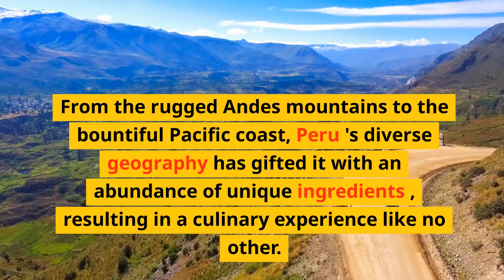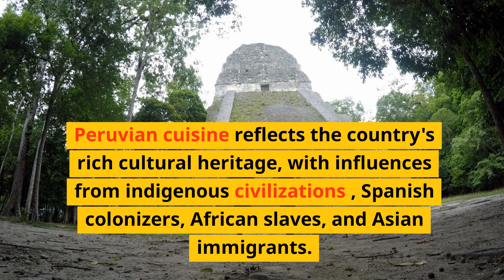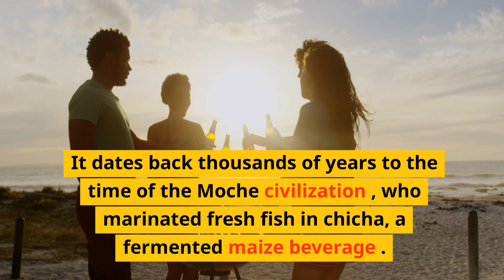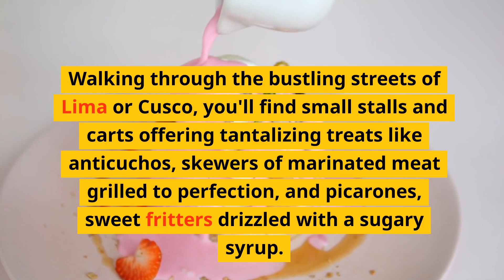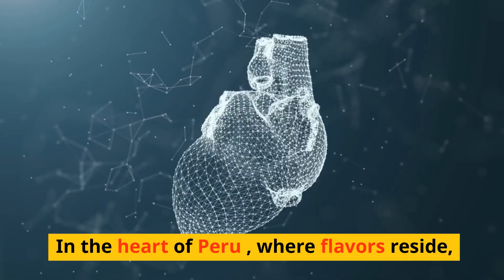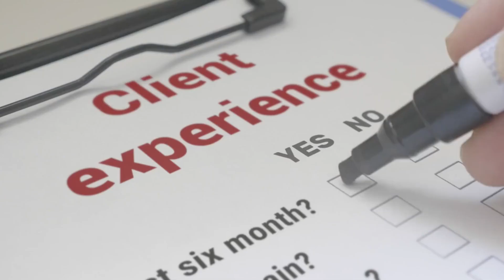Crash course: Exploring the Rich Flavors of Peruvian Cuisine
Peruvian cuisine is a delightful fusion of indigenous ingredients, traditional cooking techniques, and international influences. From the rugged Andes mountains to the bountiful Pacific coast, Peru's diverse geography has gifted it with an abundance of unique ingredients, resulting in a culinary experience like no other. Prepare to tantalize your taste buds as we delve into the captivating world of Peruvian cuisine, filled with fascinating stories, bold flavors, and mouthwatering dishes. Join us on this culinary adventure as we explore the top 12 must-try Peruvian dishes.

1. Ceviche: The Jewel of Peruvian Cuisine
2. Lomo Saltado: A Delicious Stir-Fry with a Twist
3. Anticuchos: Savory Grilled Skewers
4. Ají de Gallina: Creamy Chicken Delight
5. Causa: Layers of Flavors and Colors
6. Rocoto Relleno: Spicy Stuffed Peppers
7. Papa a la Huancaina: Creamy Potato Delight
8. Pollo a la Brasa: The Famous Peruvian Rotisserie Chicken
9. Chupe de Camarones: Hearty Shrimp Chowder
10. Tacu Tacu: A Comforting Rice and Bean Dish
11. Cuy Chactado: Fried Guinea Pig, a Unique Delicacy
12. Picarones: Irresistible Sweet Potato and Pumpkin Fritters

Peruvian cuisine reflects the country's rich cultural heritage, with influences from indigenous civilizations, Spanish colonizers, African slaves, and Asian immigrants. Each dish tells a story of history, tradition, and the culinary ingenuity of the Peruvian people.

One captivating story is that of ceviche, Peru's most iconic dish. It dates back thousands of years to the time of the Moche civilization, who marinated fresh fish in chicha, a fermented maize beverage. Over time, the dish evolved, incorporating citrus juices from the Spanish conquistadors and adding a burst of flavor with the native ají chili pepper.

Another remarkable dish is lomo saltado, a delicious stir-fry that blends Peruvian and Chinese flavors. This fusion cuisine emerged from the influx of Chinese immigrants to Peru in the 19th century. They brought their culinary techniques, such as stir-frying, and combined them with Peruvian ingredients like tender beef, onions, tomatoes, and soy sauce, resulting in a tantalizing dish that represents Peru's cultural diversity.

Peruvian cuisine is also known for its vibrant street food culture. Walking through the bustling streets of Lima or Cusco, you'll find small stalls and carts offering tantalizing treats like anticuchos, skewers of marinated meat grilled to perfection, and picarones, sweet fritters drizzled with a sugary syrup. These street snacks not only satisfy your cravings but also provide a glimpse into the lively and dynamic food scene of Peru.

As you indulge in the flavors of Peruvian cuisine, you'll encounter a harmonious blend of ingredients such as quinoa, potatoes, corn, ají peppers, seafood, and exotic fruits. The diversity of Peru's ecosystems, from the fertile valleys to the pristine coastal waters, ensures a plethora of fresh and high-quality ingredients that form the foundation of every dish.

Peruvian cuisine has gained international recognition, with Lima being hailed as the culinary capital of South America. Renowned Peruvian chefs have brought their culinary mastery to the world stage, showcasing the complexity and creativity of their traditional dishes through innovative presentations and techniques.

Peruvian cuisine is a true gastronomic adventure, offering a symphony of flavors, textures, and aromas that will transport you to the vibrant streets and bustling markets of Peru. Each

 bite is a celebration of the country's rich culinary heritage and the passion of its people.

Poem:

In Peru's culinary tapestry,
A fusion of flavors, a symphony.
From mountains high to coastal shores,
Peruvian cuisine forever soars.

Aji amarillo, spice divine,
Caresses taste buds, oh, how they shine.
Ceviche, the jewel of the land,
Fresh fish marinated by skilled hand.

Lomo Saltado, a sizzling delight,
Chinese flavors dance through the night.
Chupe de camarones, a hearty stew,
Shrimp and spices blend, creating something new.

From ancient traditions to streets so alive,
Peruvian cuisine, forever we'll strive.
Exploring each dish, a journey we embark,
To savor the flavors, to leave a lasting mark.